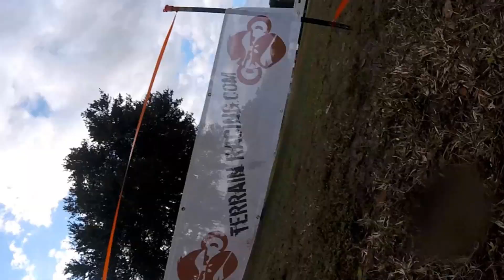Terrain Race Tampa 10k Competitive Wave Full Race February 6, 2016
Terrain Race, a staple in the midwest, made its first appearance in Florida.  Overall I enjoyed the race, although starting out in the cold water was strange.  I'm glad I chose the right shoes for the terrain, which happened to have a lot of asphalt.  It felt like a local race, so that was cool.  The final obstacle was a challenging one, with rock climbing holds to ball holds.  You were allowed to just use the wood on top, and even use your legs.  I wish they didn't allow the legs for the first wave.  It may have changed some results.